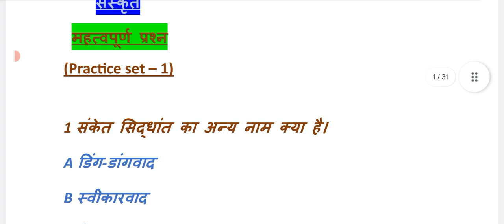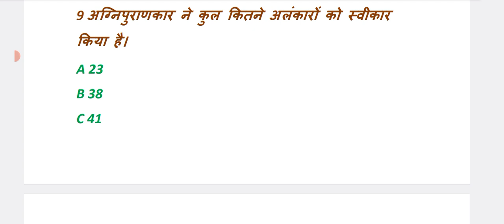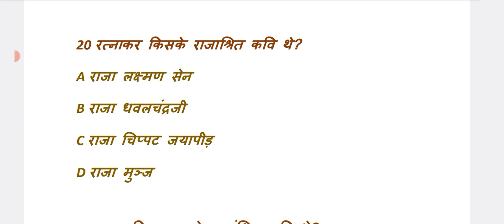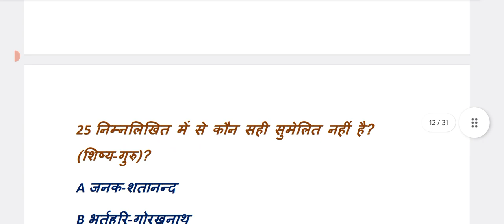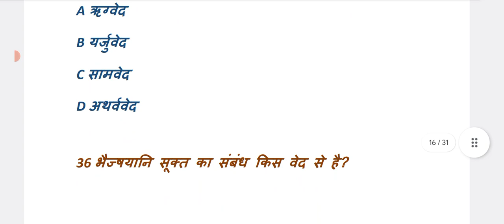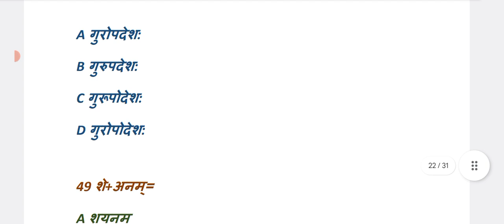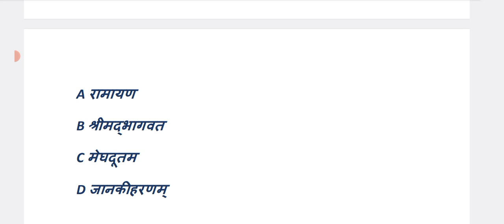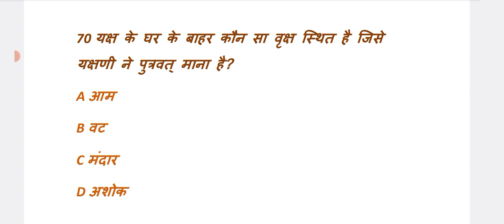Sanskrit practice set 01 Sanskrit, Rashmi singh, संस्कृत भाषा & साहित्य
Sanskrit practice set 01 Rashmi singh |  Sanskrit bhasha avm sahitya, संस्कृत भाषा & साहित्य

संस्कृत साहित्य NTA UGC NET Sanskrit, UGC NET JRF,   DSSSB TGT Sanskrit, LECTURER Sanskrit,  jssc